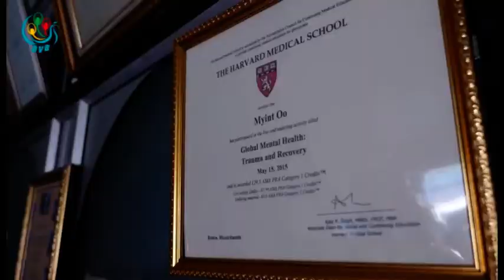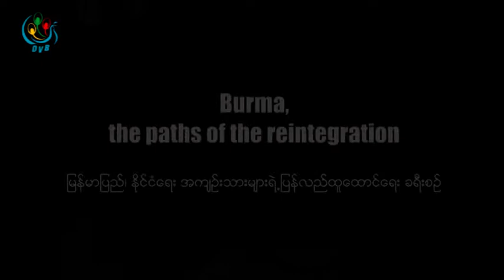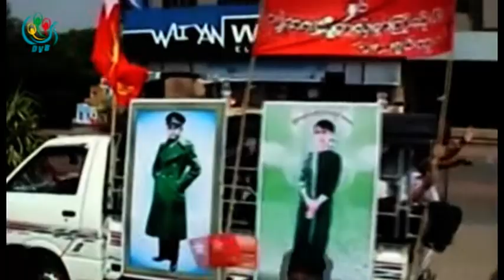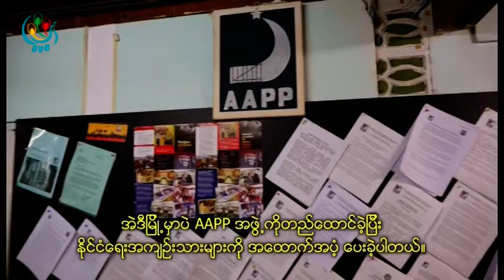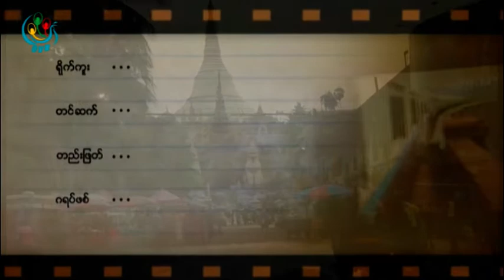DVB - ျမန္မာ့ျပန္လည္ ညီညြတ္ေရးလမ္း ရုပ္သံမွတ္တမ္း အပုိင္း (၁)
DVB TV -  ျမန္မာ့ျပန္လည္ ညီညြတ္ေရးလမ္း ရုပ္သံမွတ္တမ္း အပုိင္း (၁)